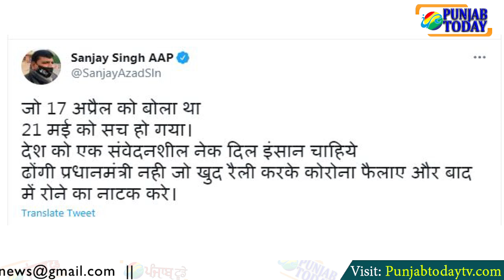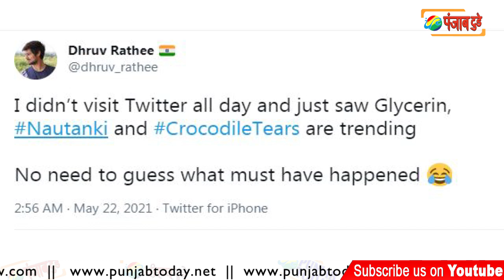प्रधान मंत्री के आंसू असल या मगरमच्छ के? PM Narendra Modi gets emotional